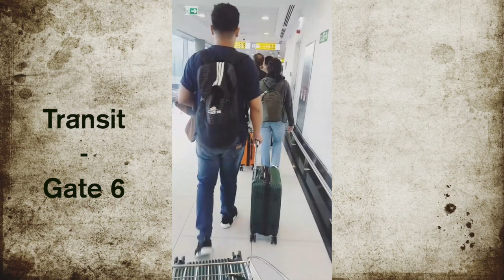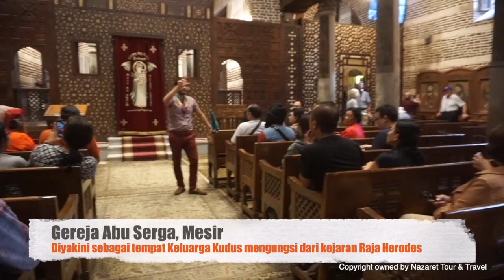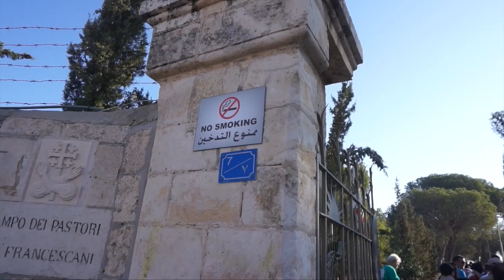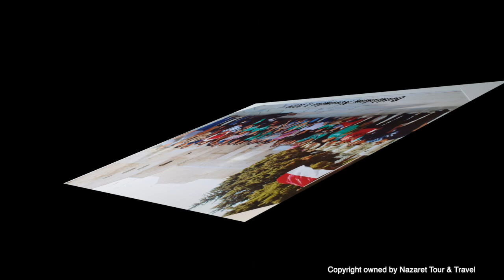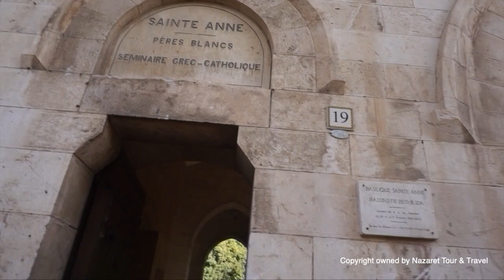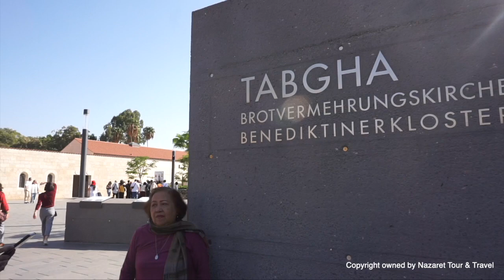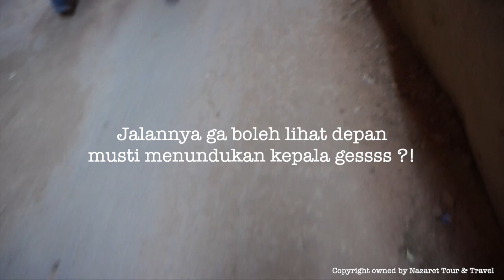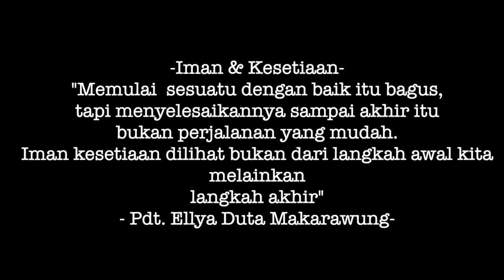Holyland Tour || Mesir - Yerusalem - Petra || Vlog #3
Bersama Nazaret Tour & Travel
27 Oktober - 7 November 2019

Thanks to:
1. Nazaret Tour & Travel tim
2. Pdt. Ellya Duta
3. Mas Zeya - tour leader dari Nazaret yang baik hati dengan segala perhatiannya selama di perjalanan